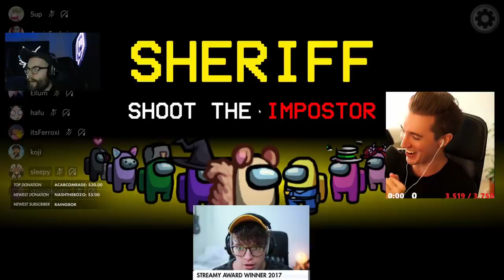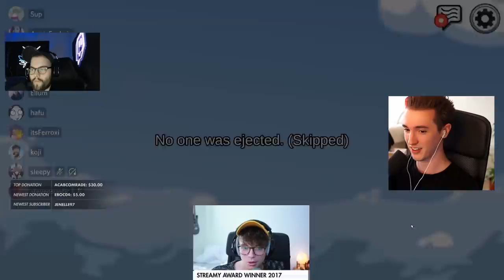Sheriff Steve CAN'T MISS!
Sheriff Steve is simply Ste-Best, don't need no stats to tell you how he's the fastest clicker in the West. @Ellum stood no chance as he got bodied once again!

Happens so much. that there's now a playlist by popular demand of Ellum getting Traditioned i.e. BODIED by stebon.

Players: SteveSuptic, itsHafu, Dakotaz, Koji, Ellum, 5up, DumbDog, AnnieFuchsia, sleepy, Ferroxi